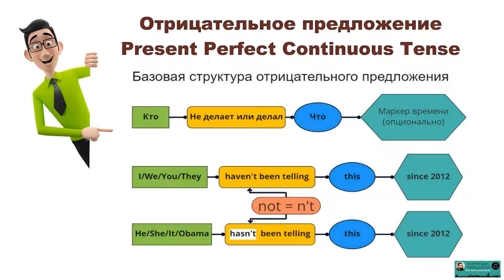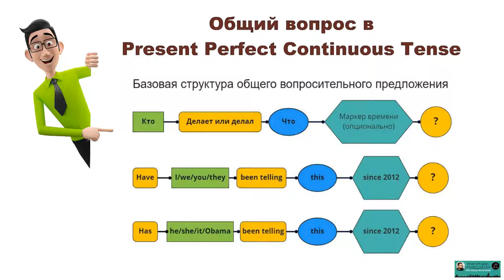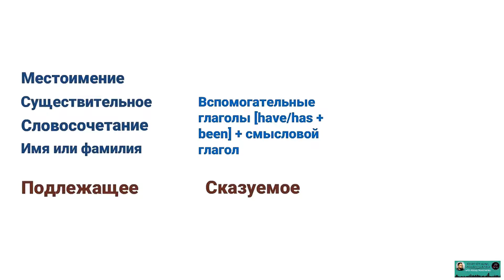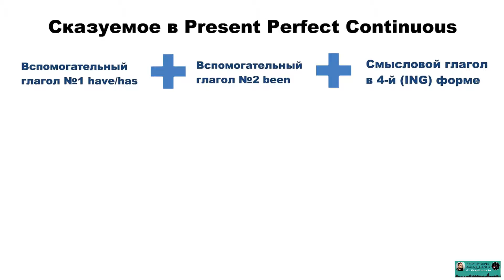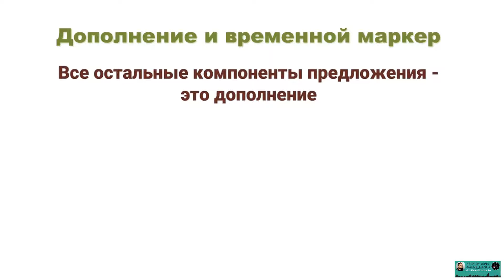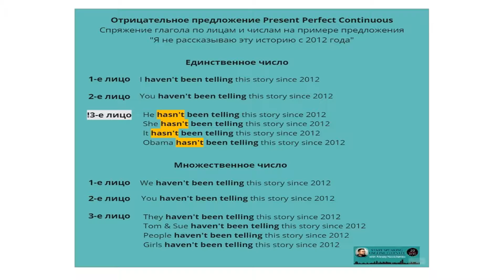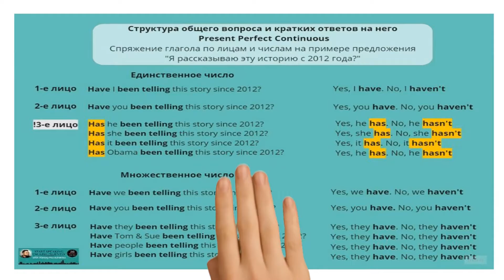Present Perfect Continuous Tense. Структуры предложений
Разбираем как построить утвердительные, отрицательные и вопросительные (общий вопрос) предложения во времени английского глагола Present Perfect Continuous Tense.

Present Perfect Continuous  используется для описания:

1) действия, начавшегося в прошлом, которое продолжается в настоящее время и будут происходить некоторое время в будущем. Наблюдается «эффект тянучки» процесса или действия во времени. Наследие, полученное от Continuous (длительных времён). Переводим глаголом настоящего времени.

Примеры:

She has been painting this wall all day — Она красит эту стену целый день.

We have been watching the Resident Alien TV series — Мы смотрим сериал «Засланец из космоса».

I have been practicing a lot  - Я много практикуюсь.

You have been cooking since 9 a.m. - Ты готовишь с 9 утра

2) действия, которое началось в прошлом, «тянулось» определенное время и завершилось недавно по отношению к моменту разговора о нём.

При этом есть связь с настоящим через результат или последствия от этого действия. Наследие, полученное от Perfect (завершённых времён). Переводим глаголом прошедшего времени.

Примеры:

You have been driving those rural roads, havent you? - Ты ездил по тем сельским дорогам, не так ли?

I have been practicing a lot lately  - В последнее время я много практиковался.

You have been cooking since 9 a.m. It’s so delicious. - Ты готовила с 9 утра. Это так вкусно.

I have been playing hockey, that’s why I am out of breath. - Я играл в хоккей, вот поэтому я запыхавшийся.

Важный момент! Это время используется только с action verbs (глаголами действия) и с некоторыми глаголами-трансформерами. Не используется со статичными глаголами (stative verbs) в базовом классическом значении!

Повторить материал по перечисленным категориям глаголов можно в соответствующих PDF-материалах в моей группе VK.

При этом в предложении временной маркер может как присутствовать (см. примеры на рисунке), так и вовсе отсутствовать.

Рассмотрим использование Present Perfect Continuous на схеме. Рисунок крупным планом смотрите по ссылке в VK

Сказуемое в Present Perfect Continuous (что делаю или что делал), состоит из трёх компонентов: двух вспомогательных глаголов [have/has  + been] и 4-й формы смыслового глагола (ING-формы).

Присутствует спряжение по лицам и числам первого вспомогательного глагола have в структуре сказуемого.

Обратите внимание на то, что вспомогательные глаголы не переводятся на русский язык. Они нужны только в качестве построения глагольной формы, а смысловой нагрузки они не имеют.

Переводим только смысловой глагол. Перевод прошедшим временем или настоящим зависит от контекста.

Сигнальные слова Present Perfect Continuous

Сначала разберём "позывные" этого времени. Это специальный набор сигнальных слов. Они указывают на то, что рекомендуется использовать конкретное время английского глагола: настоящее длительно-завершённое.

all day/week — весь день, всю неделю
since ... — с + такого-то момента времени
for ... — уже + временной момент
how long — как долго (для вопросов)
since when — с каких пор, с какого времени (для вопросов)
the whole day/week/month — целый день, целую неделю, целый месяц
recently — недавно, в последнее время
lately — в последнее время
for quite a while — довольно  долго